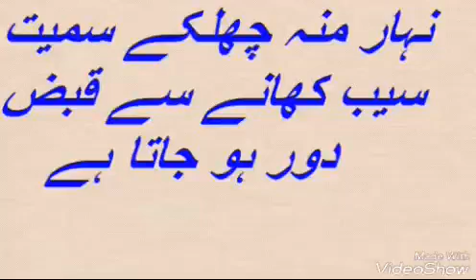Saib se Qabz ka ilaj/سیب سےقبض کاعلاج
Saib se Qabz ka ilaj